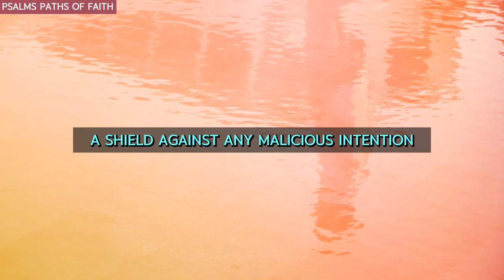PSALM 7 - POWERFUL PRAYER TO DISMANTLE ALL ENVY IN YOUR LIFE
PSALM 7 - Lord my God, I take refuge in you; save and deliver me from all who pursue me, or they will tear me apart like a lion and rip me to pieces with no one to rescue me. Lord my God, if I have done this and there is guilt on my hands— if I have repaid my ally with evil or without cause have robbed my foe— then let my enemy pursue and overtake me; let him trample my life to the ground and make me sleep in the dust. Arise, Lord, in your anger; rise up against the rage of my enemies. Awake, my God; decree justice. Let the assembled peoples gather around you, while you sit enthroned over them on high. Let the Lord judge the peoples. Vindicate me, Lord, according to my righteousness, according to my integrity, O Most High. Bring to an end the violence of the wicked and make the righteous secure— you, the righteous God who probes minds and hearts. My shield is God Most High, who saves the upright in heart. God is a righteous judge, a God who displays his wrath every day. If he does not relent, he will sharpen his sword; he will bend and string his bow. He has prepared his deadly weapons; he makes ready his flaming arrows. Whoever is pregnant with evil conceives trouble and gives birth to disillusionment. Whoever digs a hole and scoops it out falls into the pit they have made. The trouble they cause recoils on them; their violence comes down on their own heads. I will give thanks to the Lord because of his righteousness; I will sing the praises of the name of the Lord Most High. Amen and Amen.